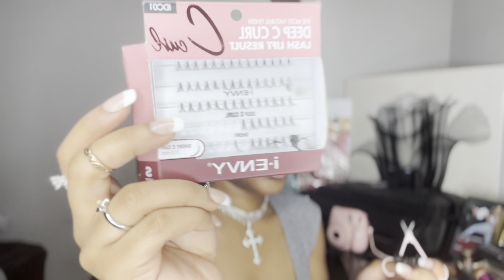VIDEO DAIRIES | my life recently. FLORIDA ORLANDO CLASSIC 2k23, GRWM TO TAKE MY OWN PICS @2AM & more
hey my pretty babies 💕!  i knowwww this vlog is all over the place pls bare with me! i’ve added time stamps so you can skip whatever you like 🤭. Most of the time i’m really just talking to myself and sharing it with yal 🤭 so thank youuuu for being my diary 🫶🏾!

time stamps:
0:00 intro
0:08 Birthday Celebration
2:06 come to work w me
3:10 dinner w mk!
4:04 classic’s weekend
5:44 pov we on ft while i do my lashes
23:31 unofficial makeup routine
30:01 GRWM to take my own pics